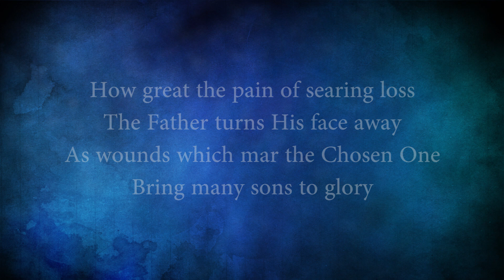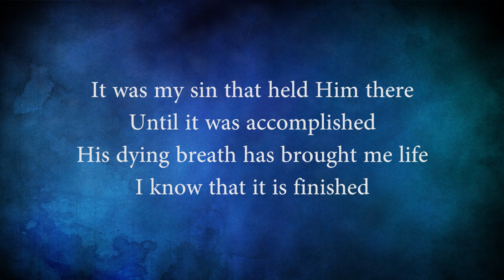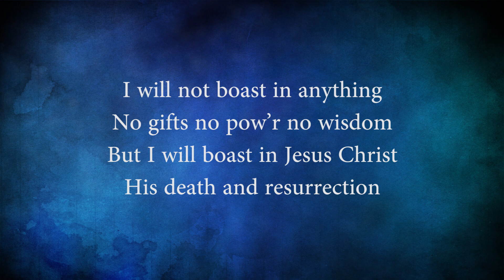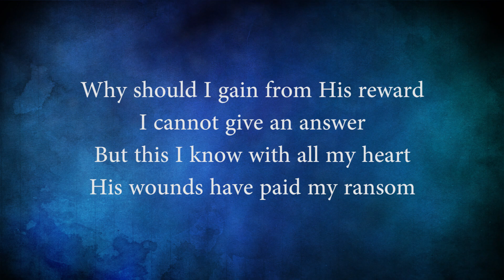How Deep The Father's Love For Us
Words and music by Stuart Townend